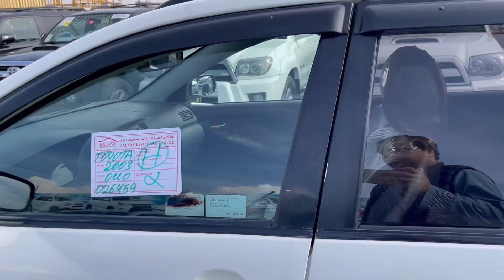Toyota Fielder 2003 For Sale | فیلدر ۲۰۰۳ برای فروش